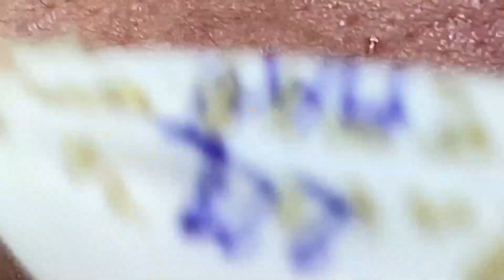الورم الدهني العملاق الجزء 2 في الإبط. كمية مذهلة من الزبدة إزالتها من الإبط! | 2696